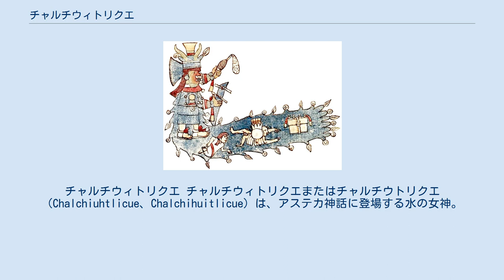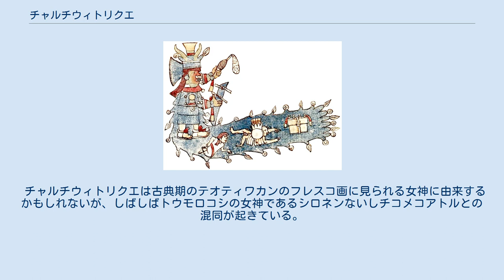チャルチウィトリクエ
チャルチウィトリクエ チャルチウィトリクエまたはチャルチウトリクエ（Chalchiuhtlicue、Chalchihuitlicue）は、アステカ神話に登場する水の女神。
 その名前は「翡翠(chālchihuitl)のスカート(īcuē 「 cuēitl)」を意味している。
 神話によってトラロックの妻、姉、または母とされる。
また他の水の神と同様、ケツァルコアトルとともに出現することが多い。
トラロックと同様に山の中に住み、時に応じて水をもたらすが、それは人間によい影響をもたらすことも悪い影響をもたらすこともある。
トラロックとの間に月神テクシステカトルを生んだとも伝える。
 ナワ族の5つの太陽の伝説において、彼女は現在の前の時代（第4の太陽、4の水）において大洪水を起こして世界を滅ぼしたという。
また、1500年ごろにアウィツォトルはコヨアカンからテノチティトランに水道を引いたが、コヨアカンの首長をアウィツォトルが殺したためにその守護神のチャルチウィトリクエが怒り、水道は洪水事故を起こしたとも伝えられる。
 メシカでは乾季に水を求めるため、6-8歳の男子をトラロックのために生贄にし、同時に女子をテスココ湖中のパンティトランでチャルチウィトリクエのために生贄にした。
 暦の上ではヘビの日の守護神であり、またトレセーナの1の葦の守護神でもある。
 チャルチウィトリクエは新生児の守護女神でもあり、また病気などから赤ん坊を守るとされた。
産婆が新生児を水で清める時にチャルチウィトリクエの名を呼んでその加護を求めた。
 絵文書では、通常チャルチウィトリクエは翡翠で飾られたスカートをはき、また頬に1-2本の縦に描かれた短い黒線が描かれる。
ヘビの頭のかぶと、翡翠の首飾り、胸につけた鏡または円板などを着用していることもある。
また、チャルチウィトリクエから流れる水に男女の子供が描かれていることがあり、ここでは明らかに出産の神として扱われている。
チャルチウウェウェの名では婚礼を司り、エルサルバドルのピピル人の間でも信仰される。
 チャルチウィトリクエは古典期のテオティワカンのフレスコ画に見られる女神に由来するかもしれないが、しばしばトウモロコシの女神であるシロネンないしチコメコアトルとの混同が起きている。